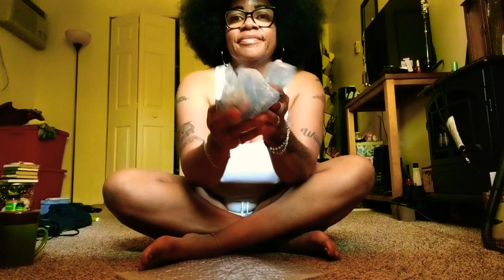I love bubble wrap 🧏🏽‍♀️